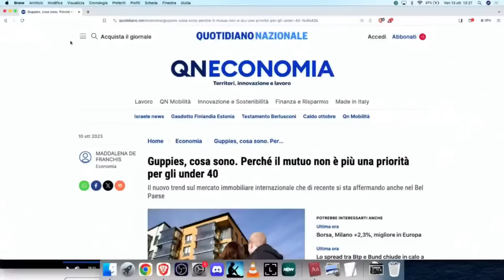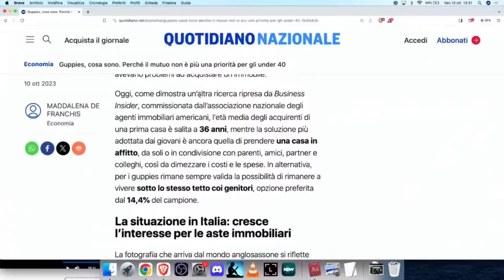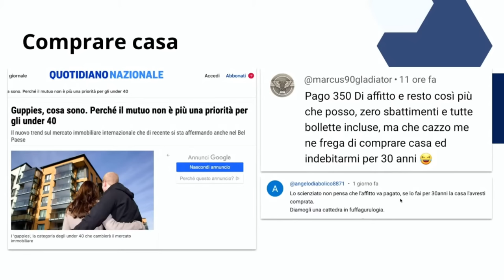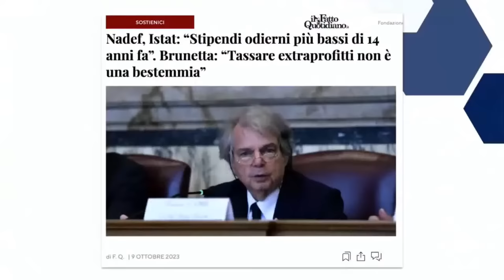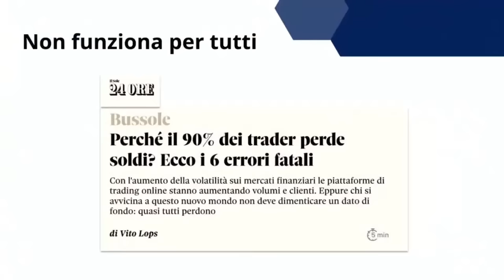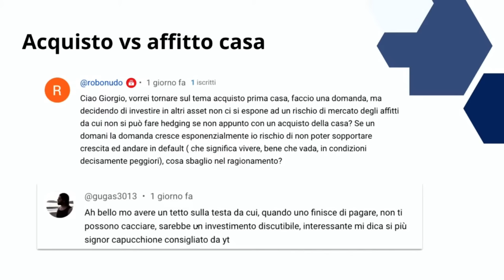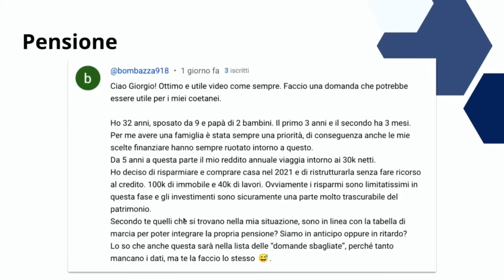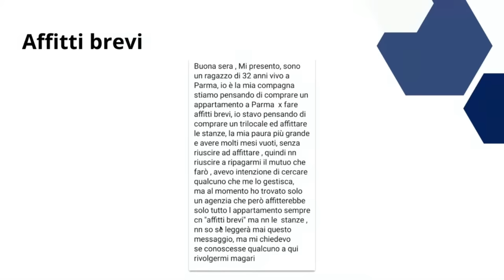I Giovani e il Mercato Immobiliare: Scopri Perché Non Vogliono Comprare Casa! -The GP SHOW ep.08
Partecipa GRATUITAMENTE al Webinar "Scopri come Raggiungere il Successo Finanziario" puoi partecipare in qualsiasi momento tramite questo link 👇🏻

🌐 Vuoi scoprire di più sui nostri servizi o vuoi farci una domanda?

📽 Se sei pronto a liberare il potenziale nascosto nella tua mente e iniziare il tuo viaggio di crescita personale, non puoi farti sfuggire il nostro canale di Business e Mentalità.

Vuoi entrare a far parte del team di PIANO FINANZIARIO?👇🏻

0:00 Intro
1:34 Comunicazioni importanti e annunci aziendali
4:27 Discussione sul tema principale: I giovani e il mercato immobiliare
7:59 Definizione di Guppies e la tendenza di rinunciare all'acquisto di immobili
12:10 Il divario generazionale nella ricchezza e le sfide dei giovani
18:44 L'idea di investire in altri asset invece dell'acquisto della casa
23:50 Considerazioni sul tempo di ripagamento e l'importanza di avere un piano finanziario
30:12 Conclusioni e risposte alle domande degli spettatori